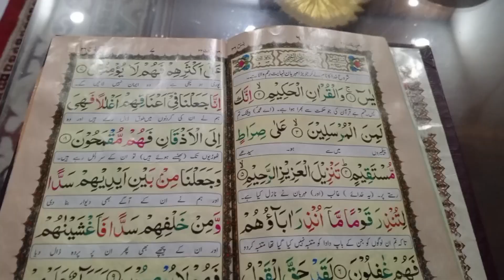Productive Morning Routine _ Chicken cheese paratha in breakfast _ Life with shazia ✨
Vlog#cooking#recipes#cheeseparatha#chickencheeseparatha#breakfastideas#nashtatimerecipes#teatime#morningvlog#Darodepak#Zikreilahi#productivecooking#productivemorningroutine#momcooks#morningtoeveningroutineofpakistanimom#pakistanimotherroutine#housewiferoutine#motivationalroutinevlog#weightlosstips#healthyrecipes#paratharecipes#viralrecipes2024#viralvlog2024#trendingrecipes2024#trendingvlog2024#lifewithshazia#lifewithshaziavlog#shazia#recipeinurdu#vloginurdu#morningviews#morningvibes#timhorrtenlahore#momcooks#kitchengagdets#kitchenhacks#kitchenqueen#homemaker#homechef#easyrecipesinurdu#kidzlunchboxideas#desikitchen#desifamilyvlogs#